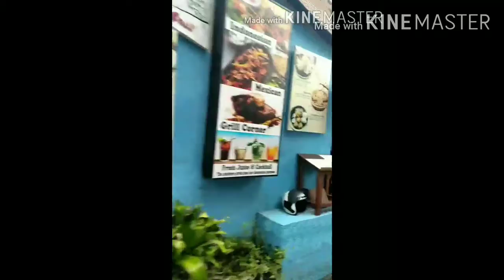Video & foto pantai2 di Bali 😎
Kuta,Legian,Seminyak,Pandawa,Melasti,Kedonganan,Candidasa,Balangan,Mertasari,Sindu,Lovina,Jimbaran,Benoa, 😎🐚💧🌴🌊🌊🏄

Alohaa. Saya asli Papua & tinggal menetap di Bali dengan keluarga kecilku😍